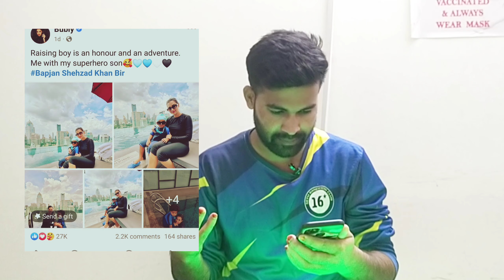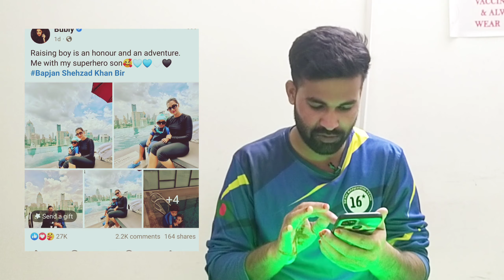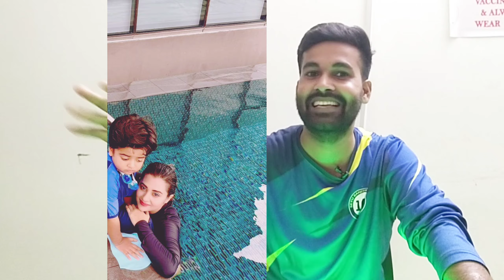তাহলে কি দুই বৌদির গিট্টু আবারো লাগলো ? SHAKIB KHAN and APU BISWAS & BUBLY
.My Life Bindas.

আসসালামু আলাইকুম ওয়া রাহমাতুল্লাহি ওয়াবারকাতুহু , প্রিয় ভাই প্রিয় বোনেরা, আপনাদের সবার উদ্দেশ্যে বলি, আমার কথাগুলো কেউ পার্সোনালি গায়ে মেখে নিবেন না, শুধু বিনোদন দেওয়ার জন্য বলা হয়, আর হ্যাঁ সত্যি যেটা, আমি কোন ডকুমেন্ট এবং কোন প্রুফ ছাড়া কথাবার্তা বলি না এখানে, যা বলি সত্যিটাই বলি,আমার কথার মাধ্যমে যদি কেউ পার্সোনালি কষ্ট পেয়ে থাকেন, প্লিজ ভাই, প্লিজ আপু,আমি খুবই দুঃখিত, আর যদি কারো খুবই খারাপ লাগে তাহলে আমার ফেসবুক পেজে যে মেসেজ দিয়ে যোগাযোগ করবেন আমার সাথে, আর সত্যি বলতে এখানে শুধু বিনোদন সবাই বিনোদনই নিবেন, আর হ্যাঁ ভুলে যাবেন না যার যার ধর্ম আগে তারপরে কাজকর্ম, বেশি বেশি করে গাছ লাগান পরিবেশ বাঁচান, আর হ্যাঁ এই সোনার বাংলাদেশ আমাদের আর দায়িত্ব আমাদের, সবার জন্য দোয়া করি সবাই হাজার বছর বেঁচে থাকুন, খোদা হাফেজ. ?

আর সত্যি কথা একটা শাকিবিয়ানদের কে মন থেকে ভালবাসি,শাকিবিয়ান রা, আমাকে নিয়ে সমালোচনা আলোচনা করতে পারে তা ছাড়া আর কারো অধিকার নাই আমাকে নিয়ে কথা বলার. ?
. Disclaime .
However, we do not give permission to any business entity or individual to use the contents that we create with our own team or employees. ALTAF TALUKDER has the sole rights to all its contents.